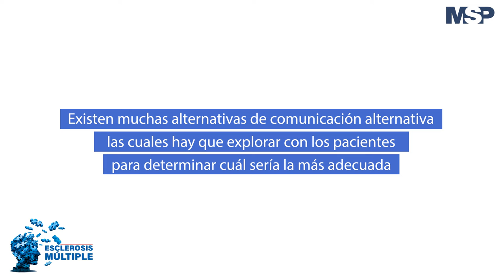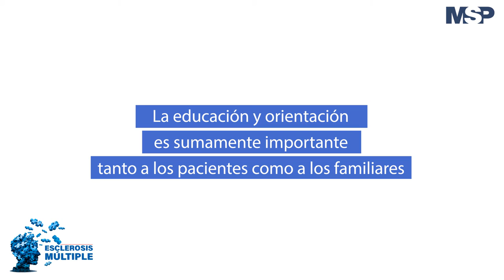Esclerosis Múltiple - LCDA. María del Mar Díaz